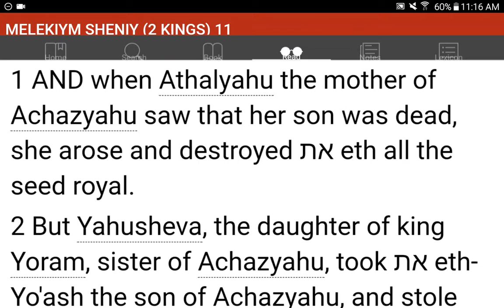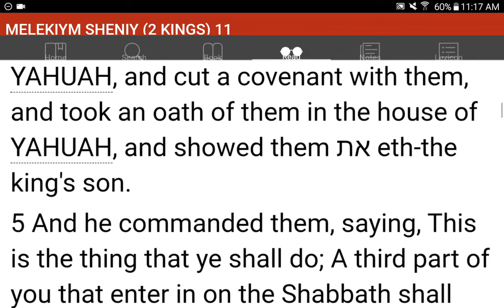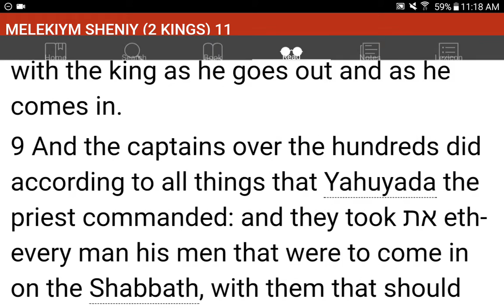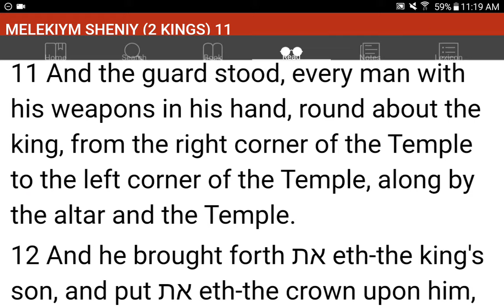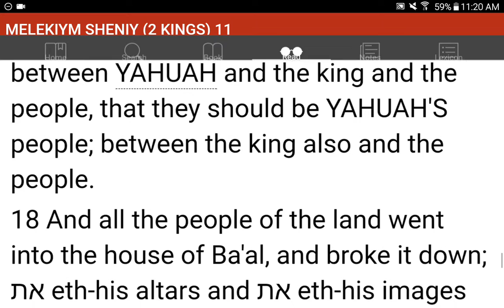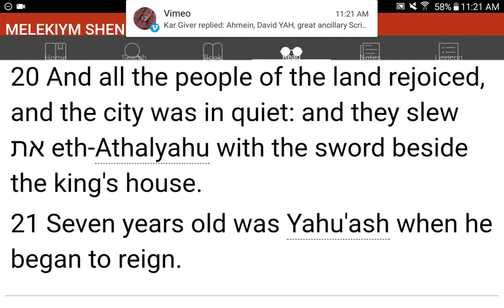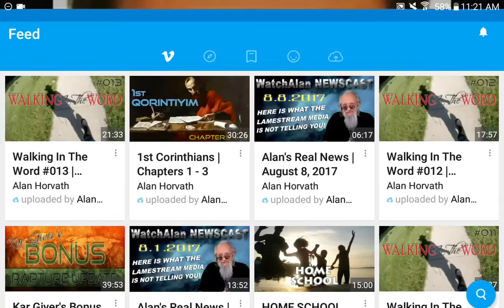💜h?™ "What's the MOST HELPFUL & SIMPLEST WAY that WORKS?"™ GIVE 1P/Month NOW! GCash